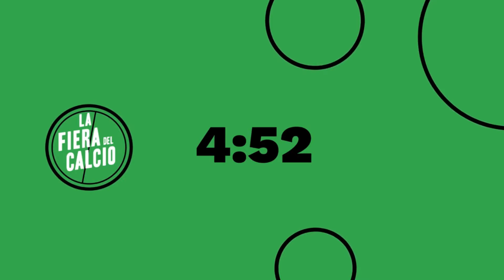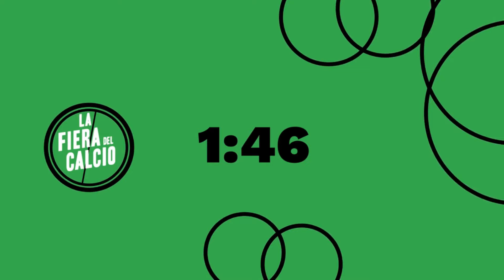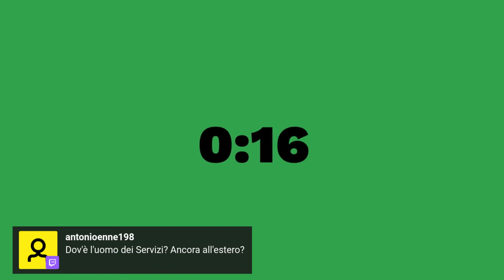Goleade di INTER e NAPOLI! HAALAND, KDB e il meglio delle COPPE!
Goleade di INTER e NAPOLI! HAALAND, KDB, il MAIORCA & il meglio delle coppe

Il Napoli si è risvegliato? Quale futuro per il Sassuolo? La goleada dell'Inter sull'Atalanta, il punto sulle panchine di Serie A, il meglio delle coppe europee, l'onnipotenza di Haaland e De Bruyne, Mbappé all'Eliseo e tanto altro.

Analisi, studio, passione e approfondimento.

Ogni settimana, ogni giorno, il meglio del calcio nazionale e internazionale.
Serie A, Premier League, LaLiga, Bundesliga, Ligue 1, il calcio Sudamericano e tanto altro con ospiti, interviste e contenuti originali.

Entra anche tu alla Fiera del Calcio!

Capitoli

00:00  INTRO
13:00 Goleada del Napoli e i segnali incoraggianti
20:00 Disastro Sassuolo, chi sarà l'allenatore?
26:00 L'impatto e il futuro di Calzona
31:00 Italiano, Sarri, Palladino... Chi sarebbe il miglior allenatore per il Napoli?
49:00 Almeyda merita la Lazio
54:00 De Ketelaere è da big + commenti sull'Atalanta
1:06:00 Alexis Sanchez, l'Inter e aneddoti sul Cile
1:20:00 Mateo Joseph del Leeds, Brighton sconfitto, Barco e il meglio della FA Cup
1:35:00  Il Maiorca di Aguirre e deliri sudamericani
1:50:00  Haaland + KDB contro il Luton
1:54:00 Mbappé all'Eliseo
2:00:00 - chiusura - domande dalla chat